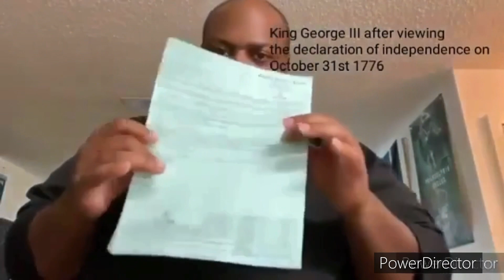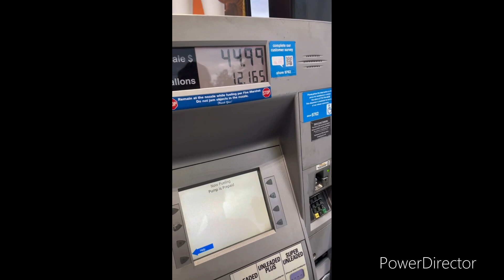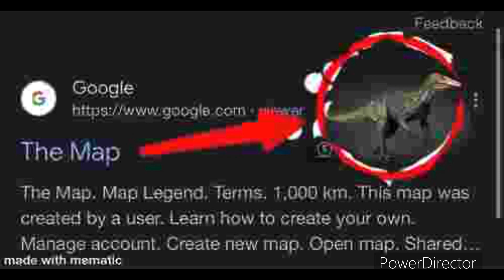My shitpost compilation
Just a collection of stupid videos I made that wouldn’t fit a full video by themselves